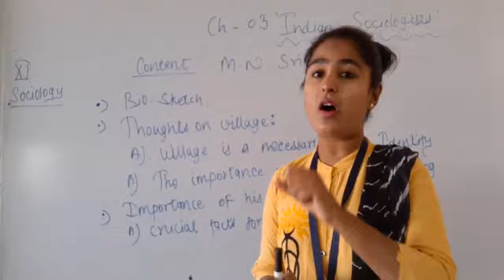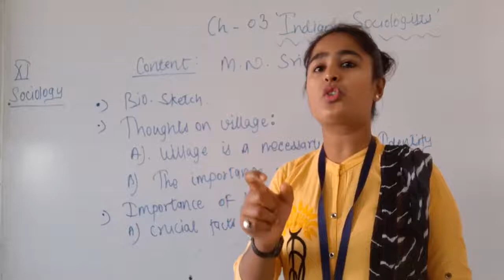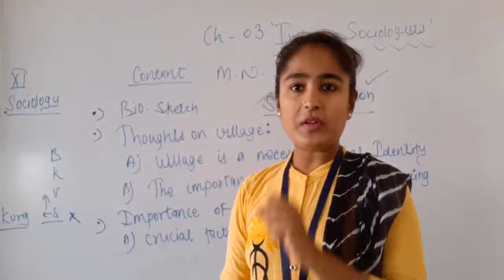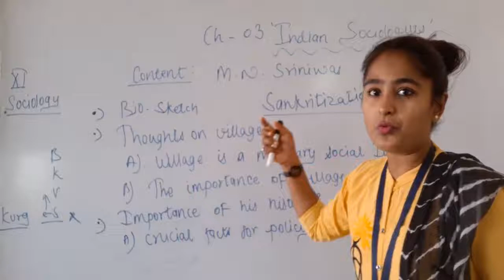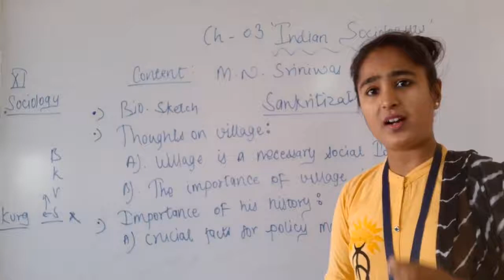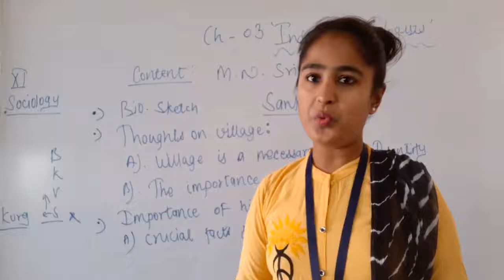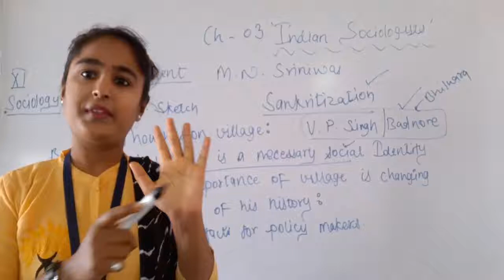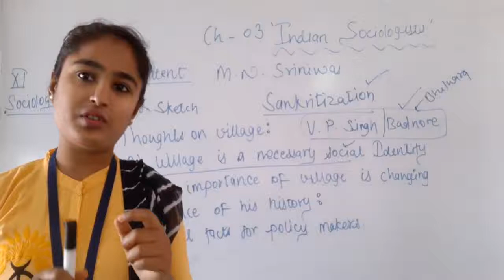XI NCERT||SOCIOLOGY||M.N. SRINIWAS